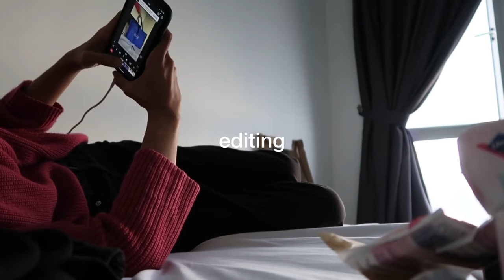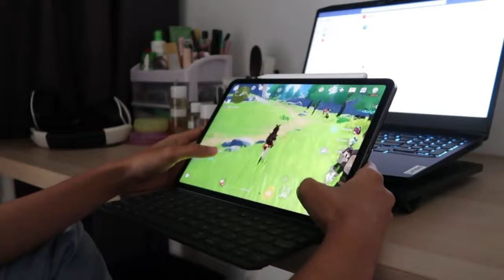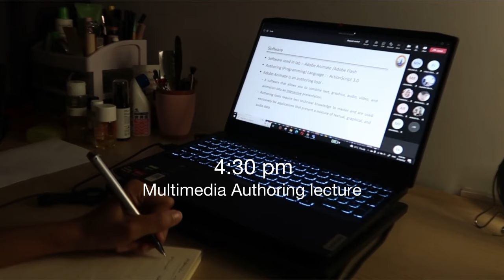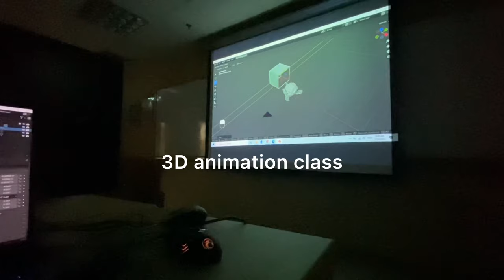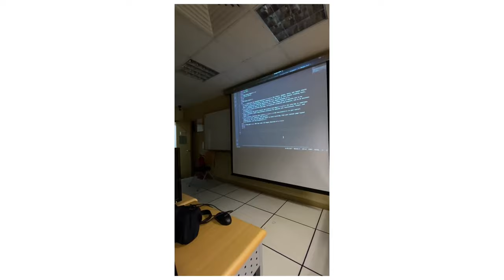Uni vlog : 1st week of new semester 💻 | Fangten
hope you enjoyed watching this video!  Let me know if you wanna see more of uni vlogs, till then see ya! ❤️